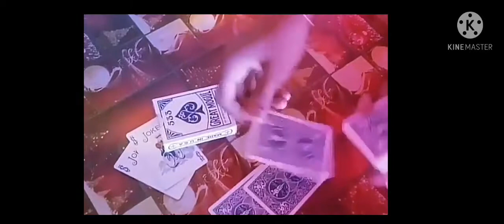4 aces card trick